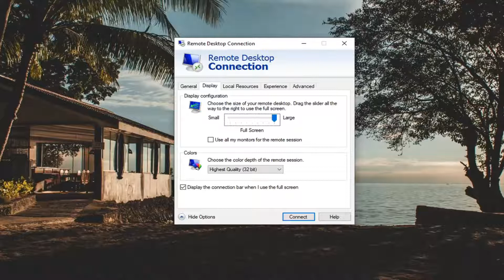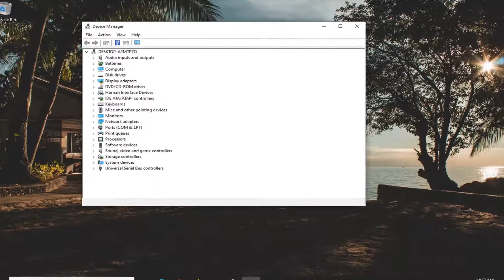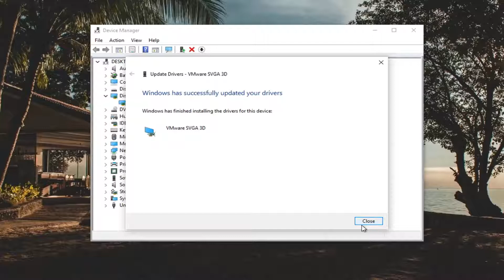Black Screen While Using Remote Desktop Connection in Windows 10 FIX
Today, we analyze the reasons behind the Black Screen issue on Remote Desktop in Windows 10 along with proper solutions to fix this. Recently, several users start to face this trouble while accessing their PC remotely.

According to some reports, using RDP or Remote Desktop Protocol on recent versions of Windows 10 results in a black screen. One encounters this issue is when using the Remote Desktop Connection feature on Windows 10. The real causes of this black screen are either the display drivers or some misconfiguration with the Remote Desktop Connection utility.

Usually, the Black screen issue on Remote Desktop occurs no matter which net connection you are using like WiFi, LAN, etc. This bug may become dormant for few hours after rebooting your device. However, this will come back for sure. You can update your device drivers along with disabling bitmap caches to get rid of this trouble. This bug can also appear when there is any misconfiguration in Remote Desktop Protocol connectivity.